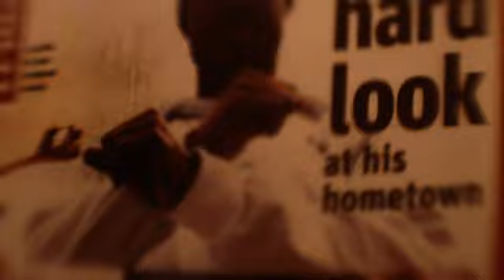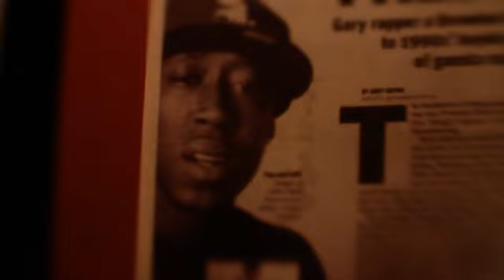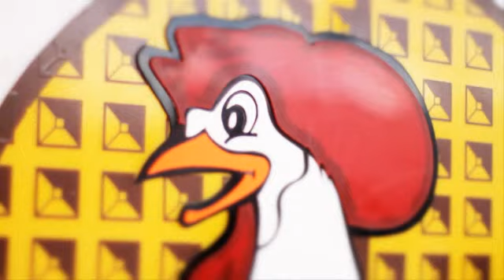freddie gibbs the move from gary, in to la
freddie gibbs says he is out to tell the story of gary, indiana, his former hometown and cradle of the "underdogs of america." forever shaped by that environment but afraid of getting stuck—both career-wise and in his own head—gibbs moved to la. but that's old news. here's a look at what's to come and an introduction to the sidekick star he's taking along with him.